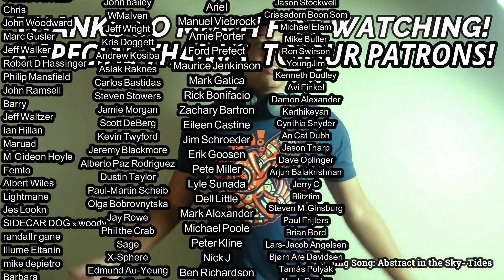Television- Elevation REACTION & REVIEW